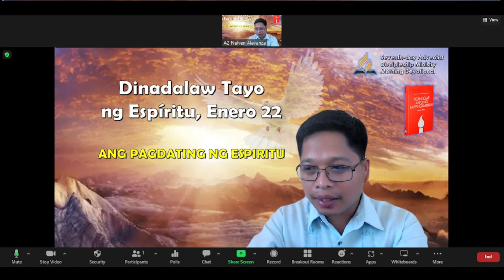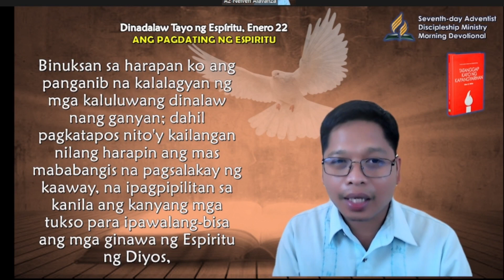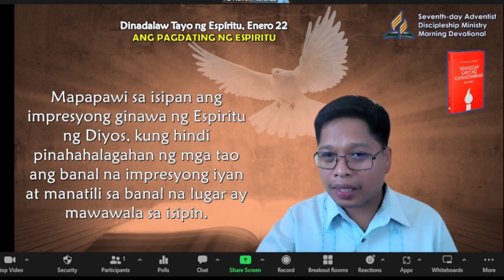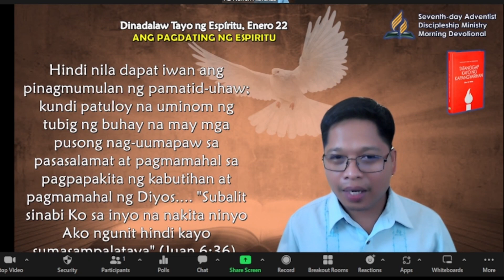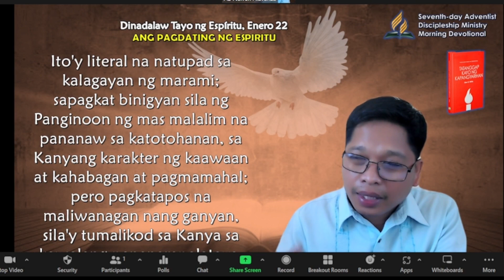Jan. 22, Dinadalaw Tayo ng Espíritu